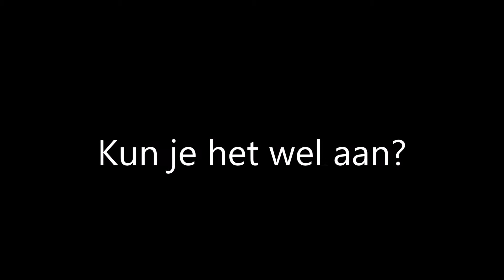L6 Griezelen: Black Death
In een reeks muzolessen betraden we de wereld van angsten en bovennatuurlijke zaken. Welke elementen zijn er nodig om een enge sfeer te creeëren? Al gauw leidde dat ons richting film en video. Een volgend lesuurtje schmink-initiatie gaf ons de mogelijkheid een eigen eng figuur te bedenken.

Vervolgens gingen we aan de slag als regisseur, scenarist en acteur bij het bedenken van een griezeltrailer (een voorfilmpje waarin we een langspeelfilm voorstellen). Rollen verdelen, locaties scouten en attributen meebrengen... We dachten overal aan.

Op dinsdagnamiddag leerden we wat cameratechnieken en trokken naar onze filmsets. Amai, wat kruipt er veel tijd in het maken van enkele opnames (uit verschillende hoeken). Ons werk zit er nog niet op.
De week erna week editen we al onze beelden in computerklas tot een echte griezeltrailer.
Aswan, Artur, Ema & Alina